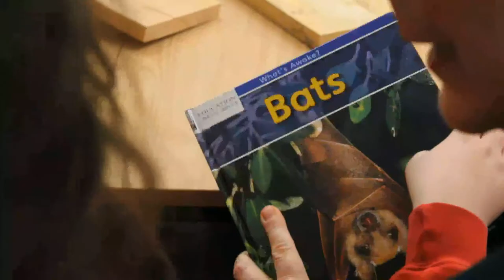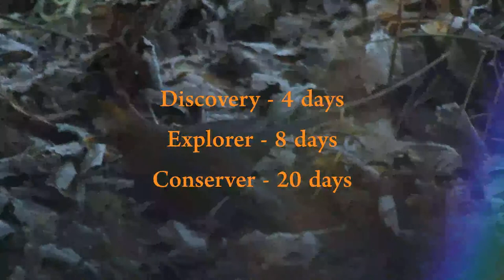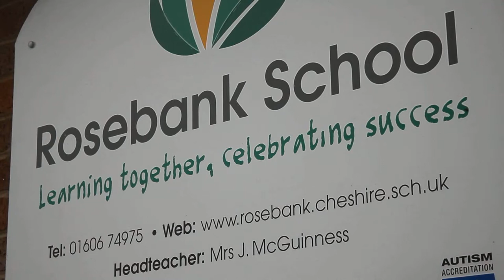Wild At Heart Short Version with funding line